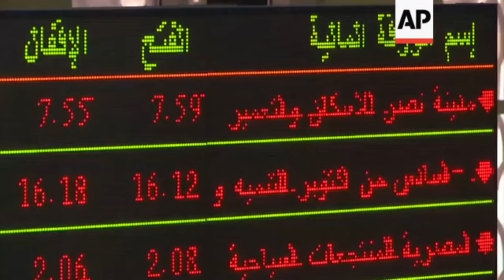EGX30 falling on first session of week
(24 Feb 2019) LEADIN:
The Egyptian stock market is falling on the first session of the week.
STORYLINE:
The EGX30, the main benchmark index for the Egyptian stock exchange, opened on 15,146 points.
It has fallen to 15,001 points, a drop of 0.96 percent (as at 11:35 GMT).
Dealer Tamer Hessen says thus is due to "foreign financial institutions purchasing while Egyptian individuals and Arabs are gaining profit".